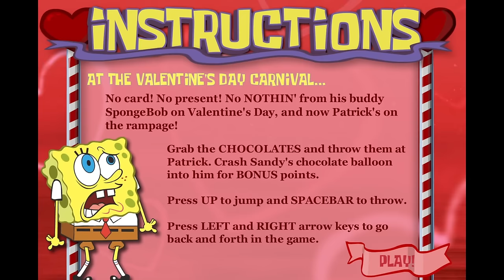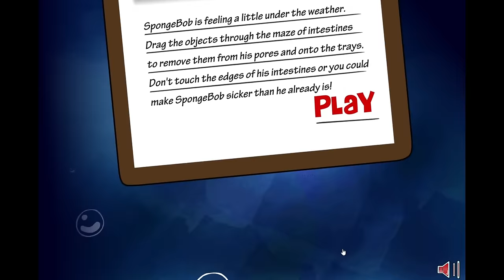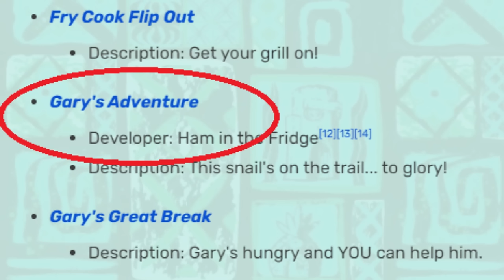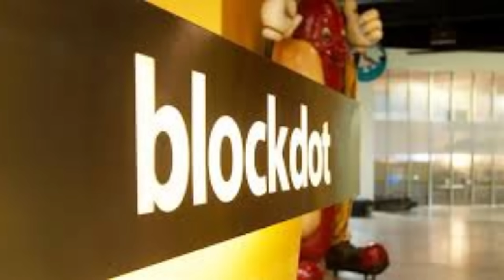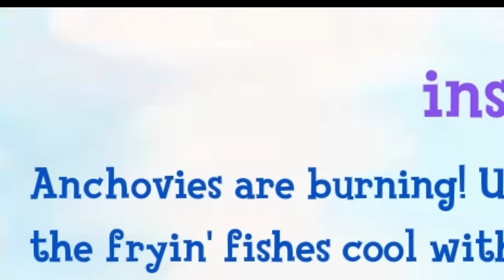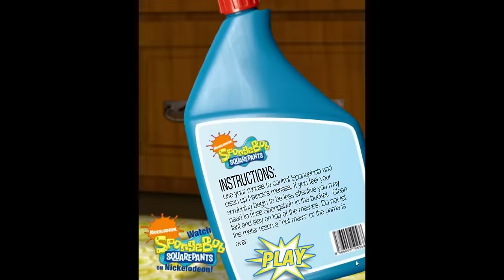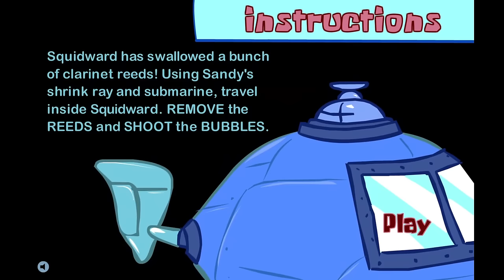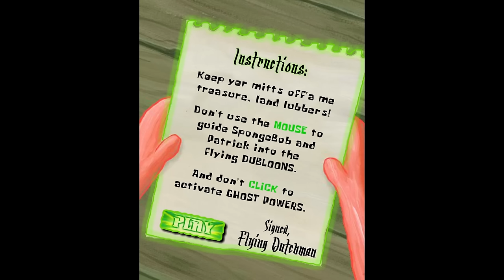The SpongeBob Anniversary Games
2009 marked the 10 year anniversary of SpongeBob SquarePants, so 55 flash games were released to celebrate it. Let's go through them all!
Special thanks to the jumping spider that watched me edit this entire video